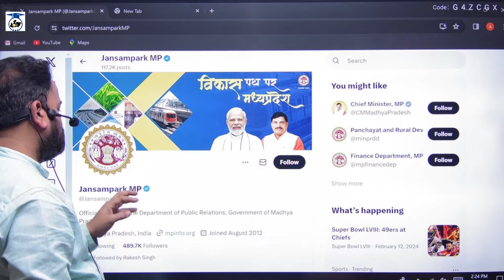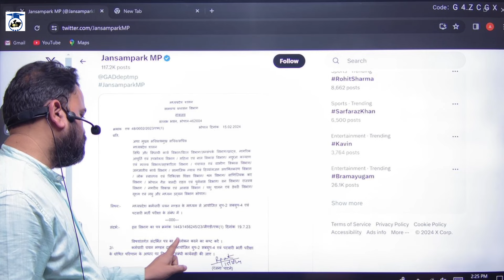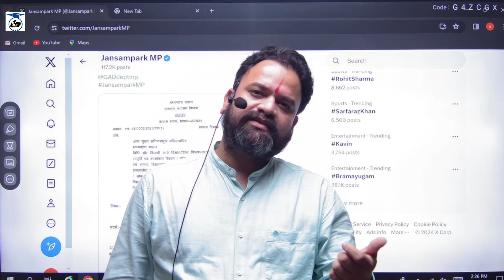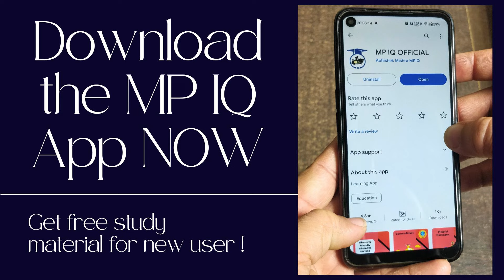MP PATWARI परीक्षा 2023 | नियुक्ति संबंधित UPDATE | फैसले में क्या कहा गया ? patwariresult #2023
Check Latest Playlist And Videos

आने वाले सभी Competitive Exams की तैयारी घर बैठे High Quality स्टडी कंटेंट के साथ करने के लिए आज ही ज्वाइन करे हमारे App को Link Given Below :

MP IQ, profit and loss, profit and loss by gagan praptap, profit and loss by abhishek
mppsc, mp patwari , mp vyapam , mp peb, mp tet, gov jobs, current affairs, mp jailprahri, mp forest gaurd, mp police si, mp gs, mp current affairs, mp gov jobes
mp iq
mp patwari
SSC Maths
Competition Math's
sarkari result
govt jobs
private jobs
mp result